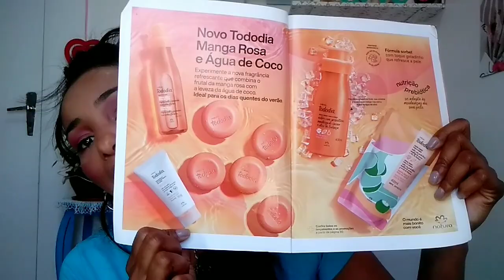RECEBIDOS CHIQUE NATURA